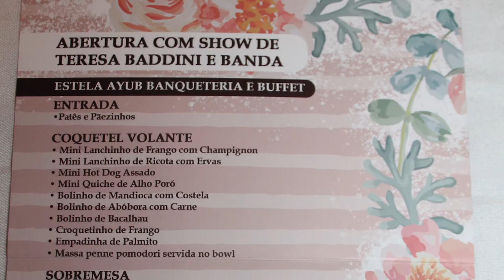Giro Social 25